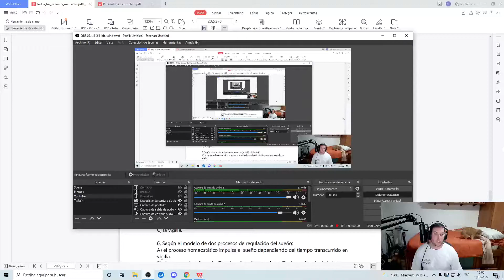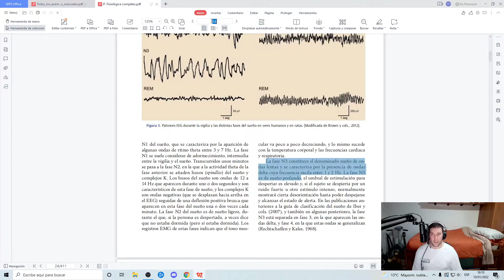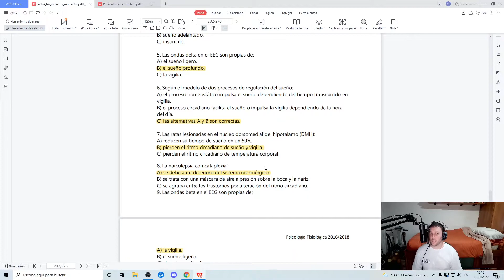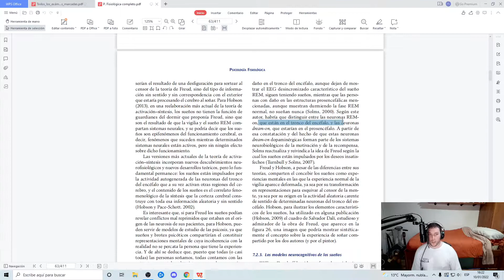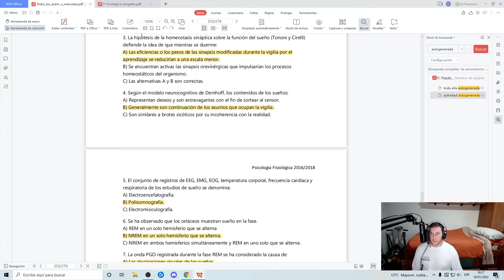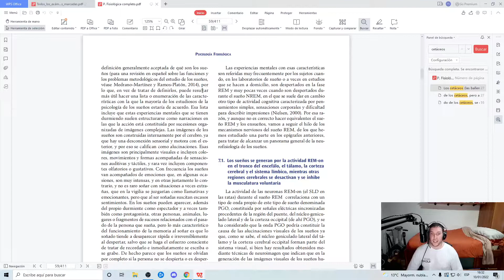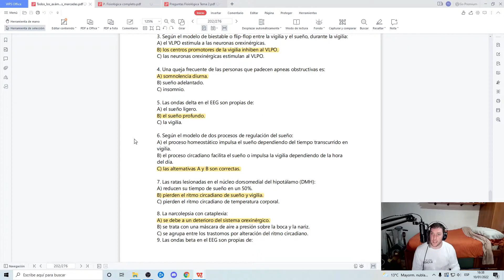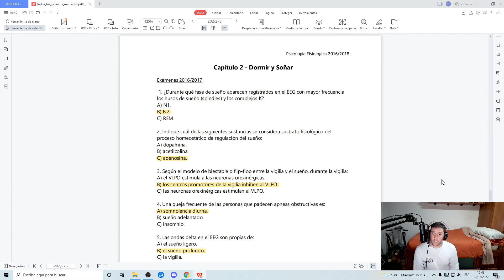📚Psicología Fisiológica UNED📚 Preguntas de Exámenes Oficiales por temas -TEMA 2-